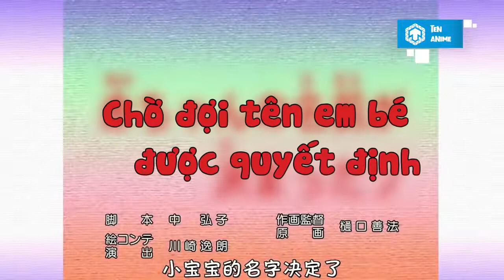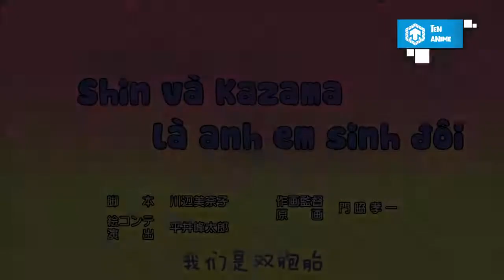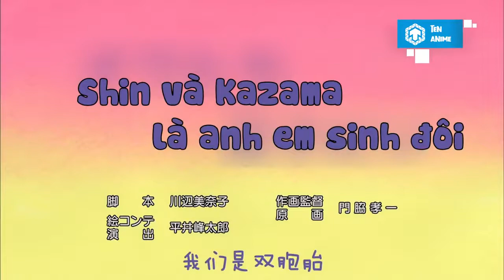Đặt Tên Cho Em Bé & Shin và Kazama Là Anh Em Sinh Đôi Shin Cậu Bé Bút Chì Ten Anime